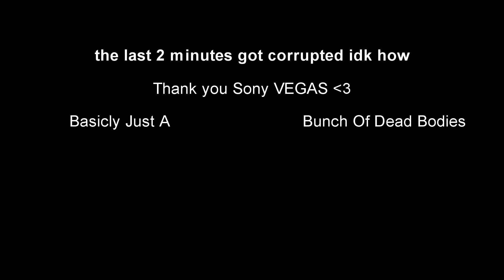Spec Ops The Line Chapter 8 The Gate Guide And All Intel Walkthrough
If you want to support me and the channel here is how:
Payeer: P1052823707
Spec Ops The Line Chapter 8 The Gate Guide And All Intel Walkthrough How you can support me: